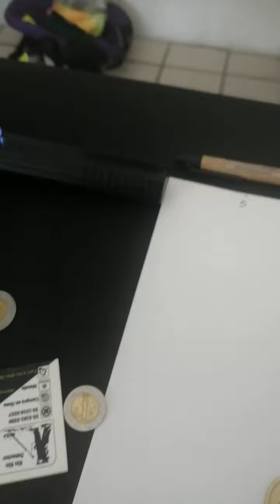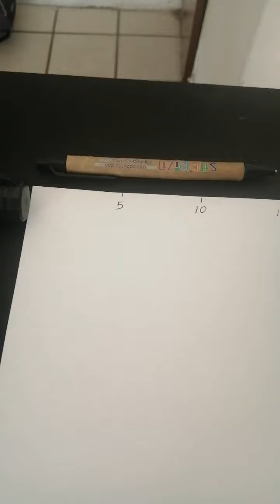Nuevo Pointer Sumergible hasta 30 pies, no metros y con buen alcancé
Nuevo Pointer
KinKin Detector